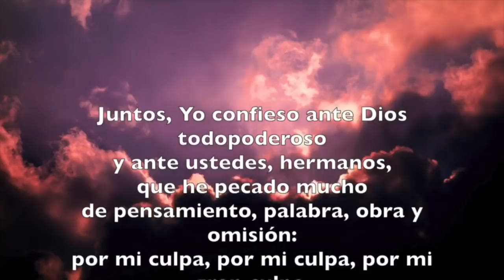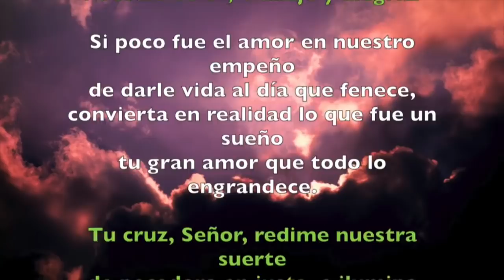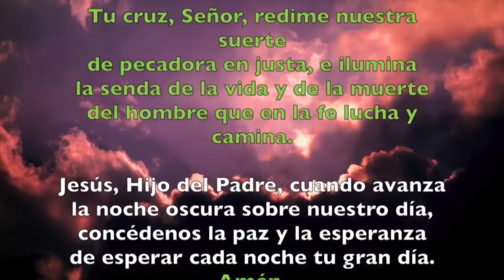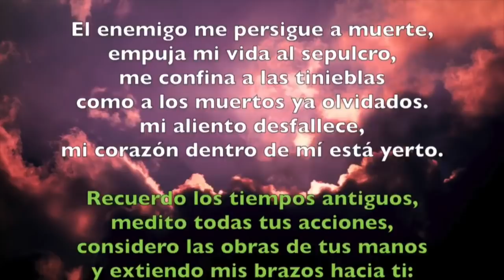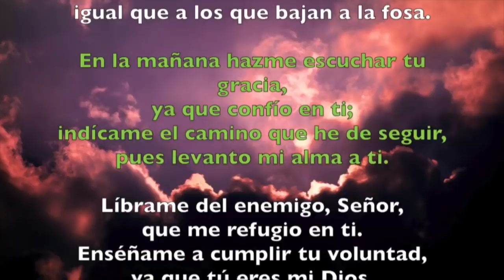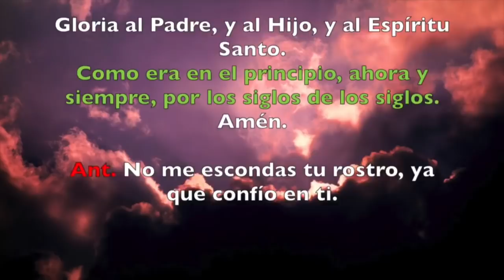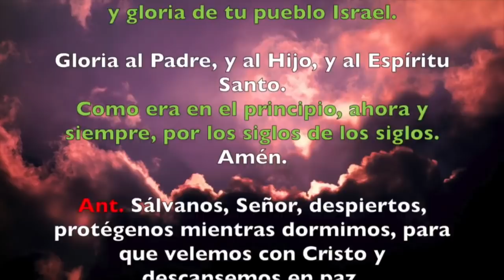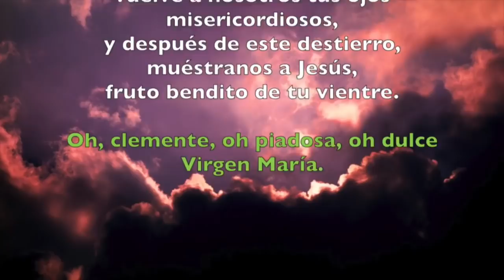Oración de la noche (Completas) MARTES 10 DE DICIEMBRE 2019 | Padre Sam | Producción Crisol